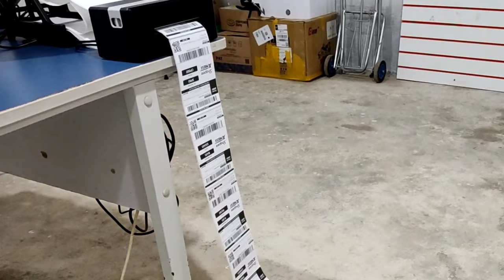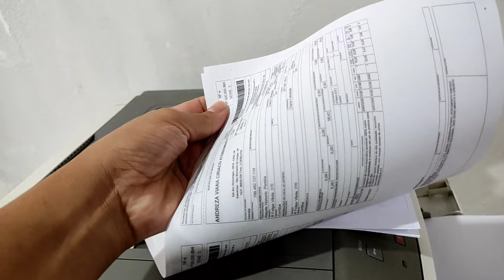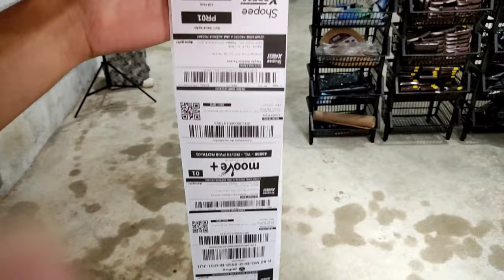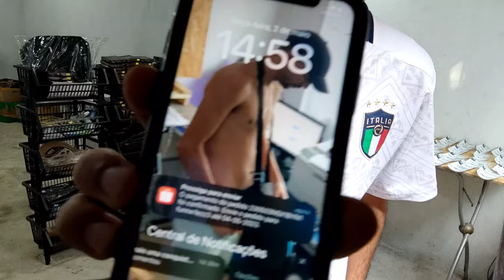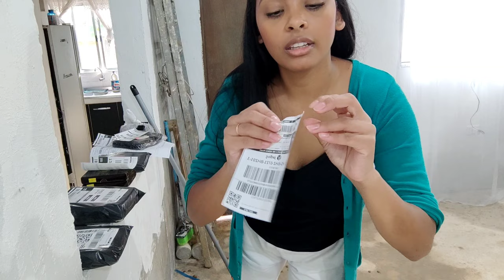VLOG - UM DIA DE TRABALHO COMIGO COM VENDAS ONLINE NA SHOPEE | Imprimindo na Impressora Térmica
Decole Suas Vendas Na Shopee e Mercado Livre

VLOG - UM DIA DE TRABALHO COMIGO COM VENDAS ONLINE | Trabalhando em casa
Nesse vídeo vou mostrar um pouco do meu dia trabalhando com vendas online na shopee no conforto da minha casa, vou mostrar embalando produtos e levando ao ponto de coleta da shopee

Quer ganhar muito dinheiro trabalhando com o mercado livre ou na shopee? Então vem comigo!
Meu maior objetivo é te ajudar a começar a vender no mercado livre e na shopee mesmo sendo iniciante ainda esse ano.